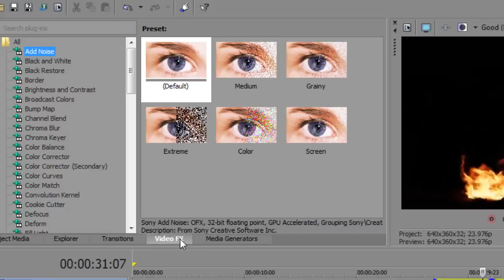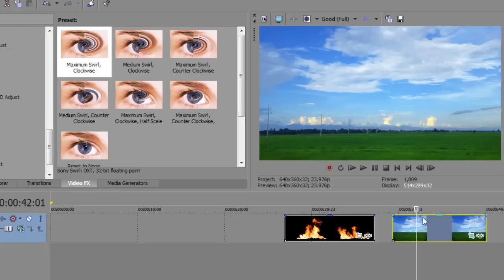دورة سوني فيجاس لمونتاج الفيديو والصوت vegas pro - درس (14) تأثيرات الدوامة والتموج wave and swirl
لمتابعة كافة دروس الجزء الأول من المونتاج بالسوني فيجاس انقر هنا